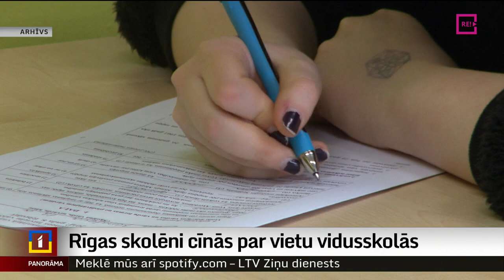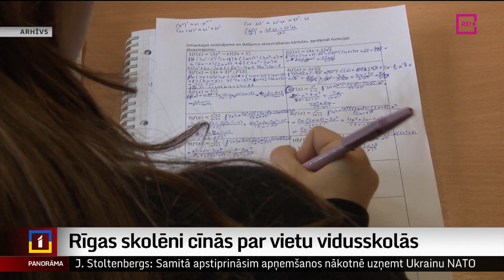Rīgas skolēni cīnās par vietu vidusskolās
Tiesībsargs saņēmis daudzu pamatskolas absolventu vecāku iesniegumus par nepamatoti stingriem kritērijiem  mācību sākšanai Rīgas vidusskolās. Daudziem devīto klašu absolventiem joprojām nav skaidrības, kur viņi turpinās mācības rudenī. Sašutuši ir arī vecāki. Turpina Aleksandra Straume.